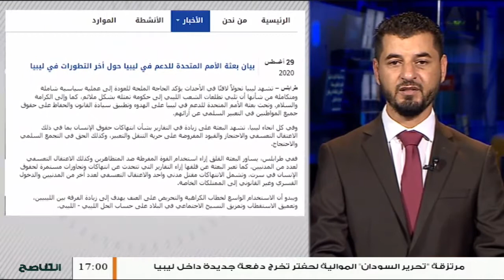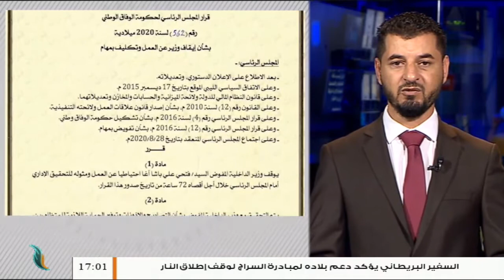موجز أخبار الساعة 5 مساءً | 29 - 8 - 2020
ــــــــــــــــــــــــــــــــــــــــــــــــــــــــــــــــــــــــــ
ــــــــــــــــــــــــــــــــــــــــــــــــــــــــــــــــــــــــــ
يمكنكم تحميل تطبيقنا TANASUH TV على الهواتف الذكية: